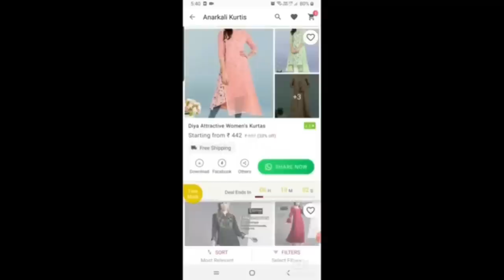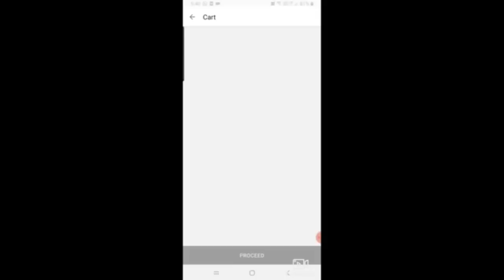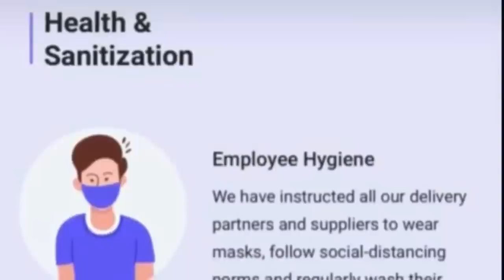🛍Starts@ 85/- only🛍Meesho Haul🛍Saree/Footwear/jewelry/t-shirt/trouser🛍 Meesho Kurti Haul🛍vaishali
Height: 5’2
Size: M/L
Bust: 40

Products Codes:-

Women’s Holi T-shirt
S- 5604794

Black cotton blend kurti
S- 8148352

Women Trousers
S- 10309926

Stylish women flats
S- 18652710

Black Women Trousers
S- 6109589

S- 11069047

Gloden Nacklace set
S- 436297

Hi Friends,

Today I am doing Meesho Special Kurti haul Review + Try on haul starts @ 85/- only.

Equipment used:

DSLR : Canon EOS 600D & MI Note 7 Pro
Editing Software : Filmora 7.8.9
CC Edited On: Desktop Intel Core I7
Microphone : Boya BYM1 Omnidirectional Lavalier Condenser